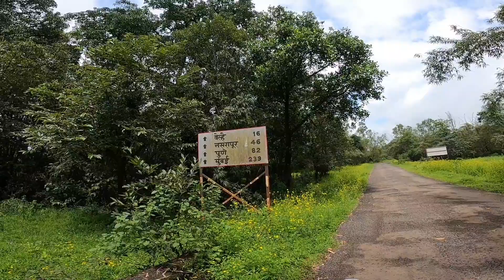One Ride 2021 Royal Enfield With Brc Pune